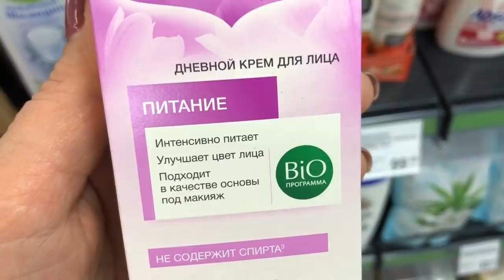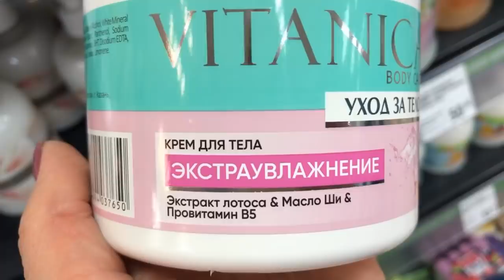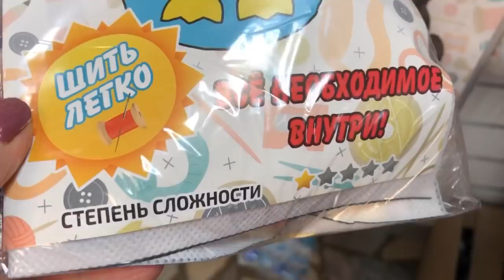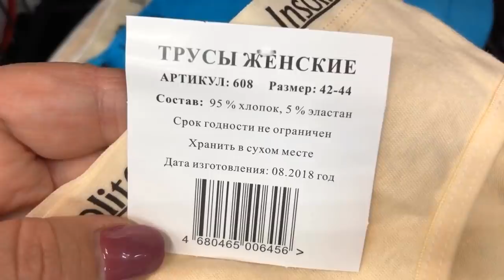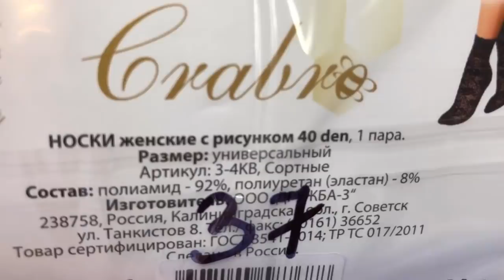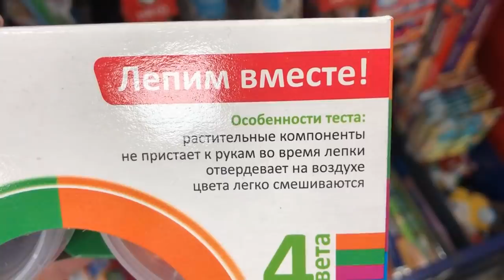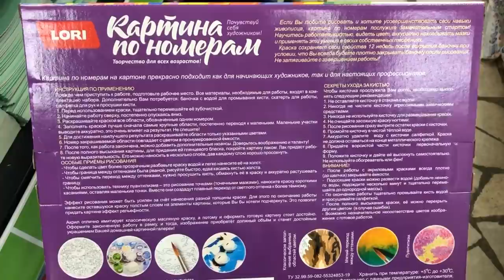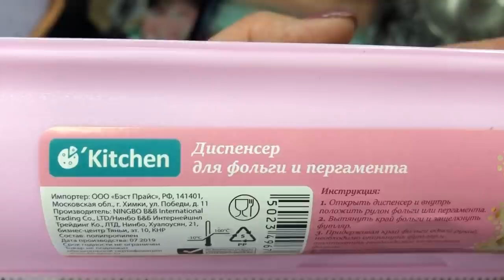✅ФИКС ПРАЙС✅ОБЗОР НЕОБЫЧНЫХ НОВИНОК:СЕНТЯБРЬ 2019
✅ФИКсПРАЙС✅ОБЗОР НЕОБЫЧНЫХ НОВИНОК:СЕНТЯБРЬ 2019